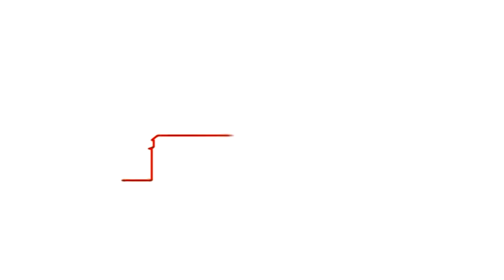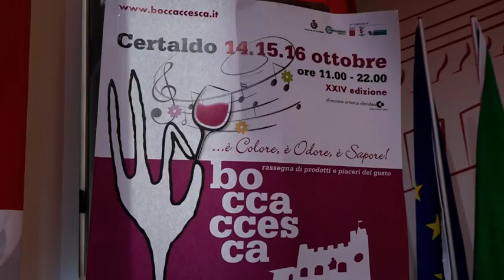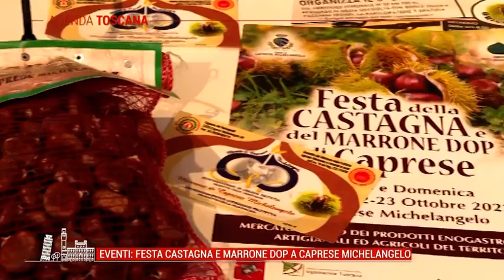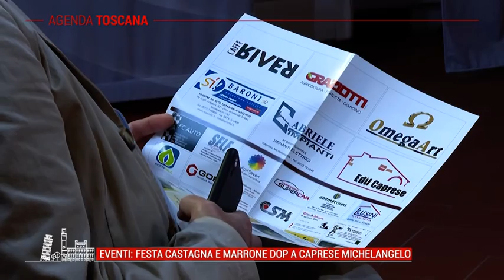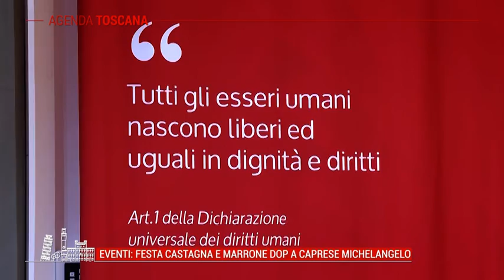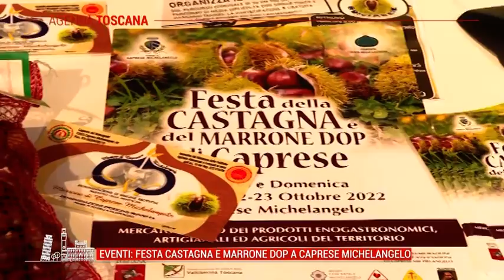TELE IRIDE - Agenda Toscana